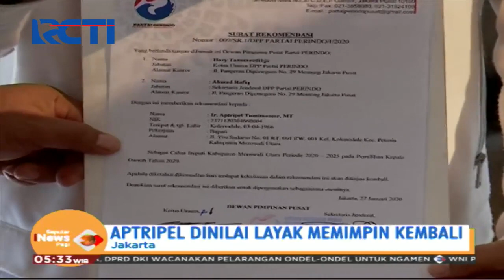Pilbup Morowali Utara, Petahana Aptripel Tumimomor Dapat Dukungan Perindo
Dinilai layak untuk kembali membangun Morowali Utara, Partai Perindo memberikan dukungan kepada cabup Aptripel Tumimomor. Dukungan tersebut diserahkan langsung oleh Sekjen DPP Perindo Ahmad Rofiq di kantor DPP Partai Perindo, Menteng, Jakarta Pusat

Dengan dukungan ini, Sekjen Perindo Ahmad Rofiq mengungkapkan bahwa semua lapisan partai akan mendukungnya dan siap memenangkan Aptripel di Pilbup Morowali Utara 2020

Mari bersama kita bangun Morowali Utara menjadi lebih sejahtera 😊